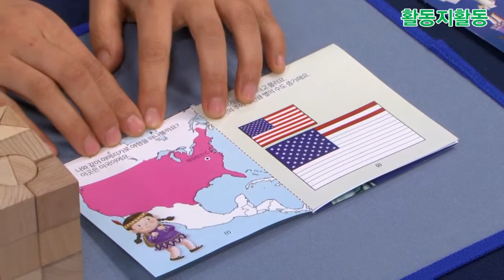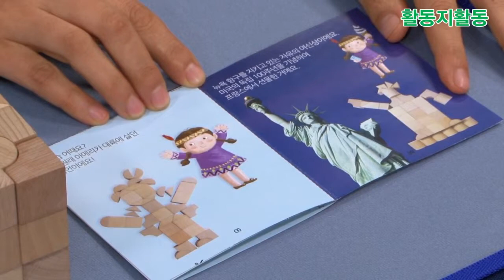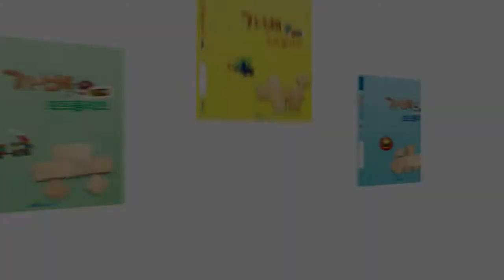[5B가베] 아메리카로 여행을 떠나요-미국 (가베포트폴리오 1단계 19주차)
가베포트폴리오 1단계 19주차 활동 동영상